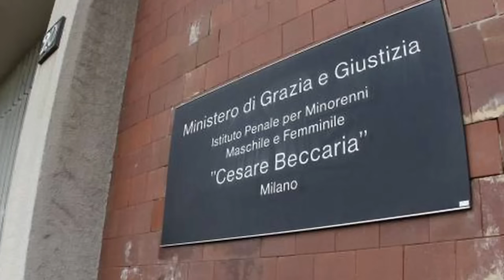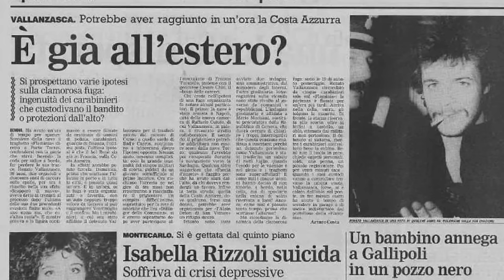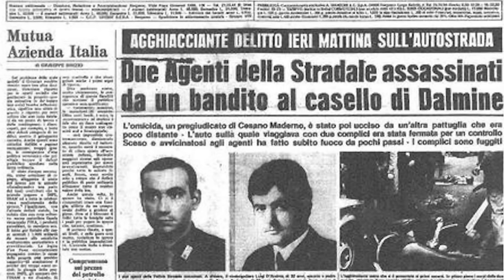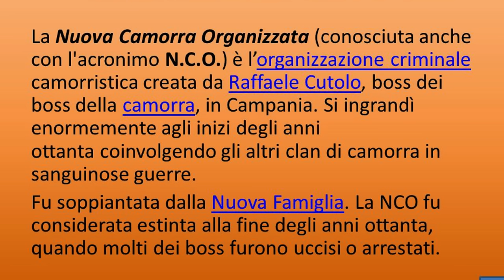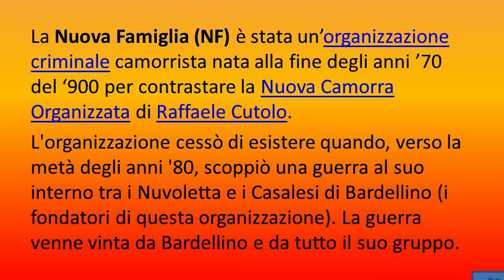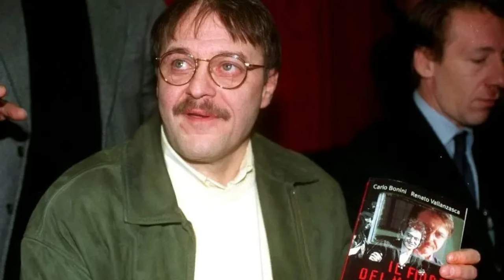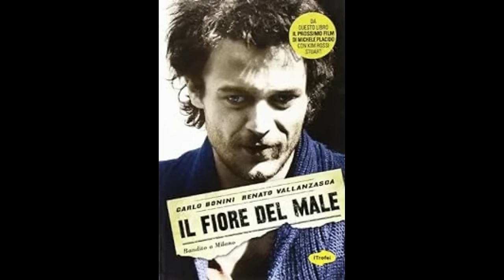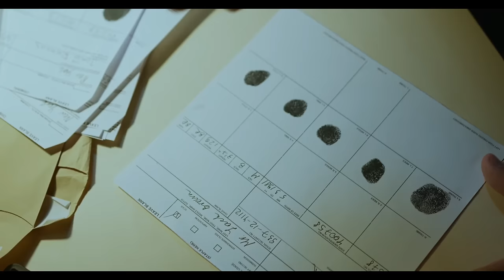RENATO VALLANZASCA Il bandito onesto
Ciao amici! Questo è un video a cui tengo davvero moltissimo e a cui mi sono dedicata per molto tempo. Parliamo delle evasioni, le rapine e tutto ciò di cui si è reso responsabile uno dei banditi più conosciuti d'Italia, Renato Vallanzasca.
Spero troverete questo caso interessante e noi ci vediamo al prossimo video.